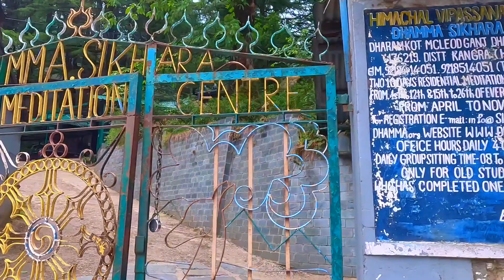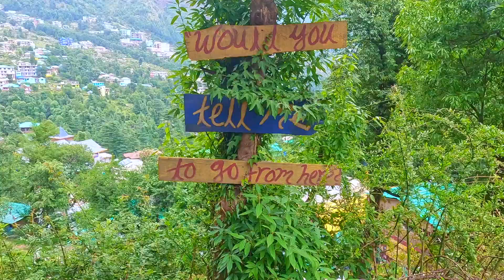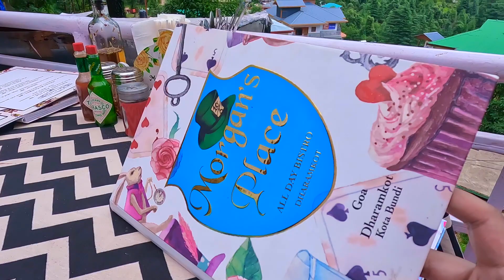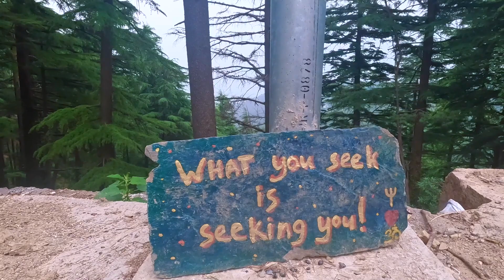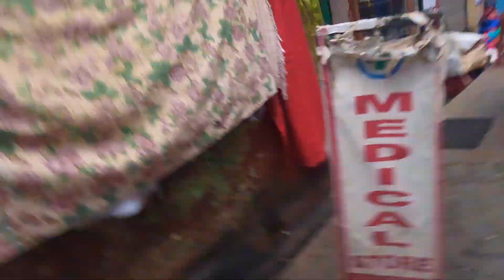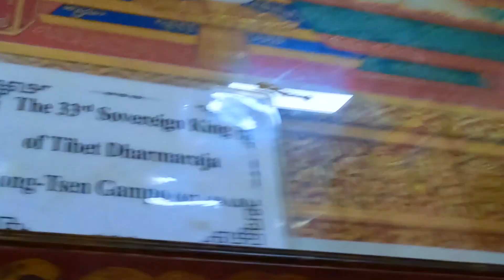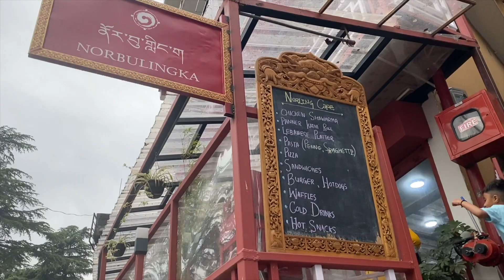Day Trip to Dharamkot and McLeodganj | Himachal Pradesh Tourism | Dalai Lama Temple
We went on a day trip to Dharamkot and McLeodganj, located in the Kangra District of Himachal Pradesh.
In Dharamkot, we had lunch at Morgan's Café.
In McLeodganj, we saw the Dalai Lama temple, walked the street market and had some desserts and coffee at Norbulingka Café.

Overall, we had a great day just walking around and soaking up Tibetan culture.
This video was shot and edited by me, with my GoPro and iPhone. The background score in this video is called Lotus - a jingle on iMovie.
I hope you enjoy my video as much as I enjoyed creating it.

x